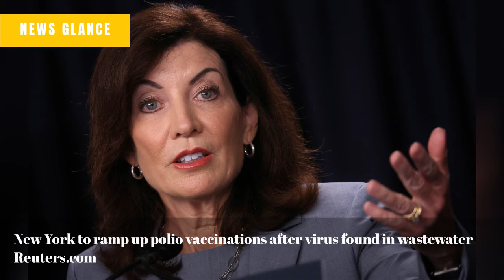Brutal winds whip Southern California as Tropical Storm Kay boosts already-hot temps and starts dou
Stock Market Today Live: Dow Gains Over 300 Points, U.S Stocks Snap Three Straight Weeks of Losses - The Wall Street Journal
Ukraine retakes territory in Kharkiv region as Russian front crumbles - Reuters.com
North Korea will 'automatically' launch nukes if Kim killed - POLITICO
New York to ramp up polio vaccinations after virus found in wastewater - Reuters.com
'Does not clear the high bar': Federal officials will not charge the former Overland Park officer who killed a 17-year-old - KMBC Kansas City